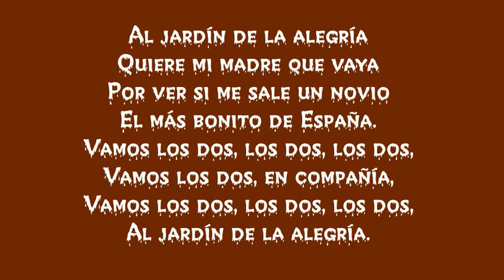Al jardín de la alegría letra - letra de Canción de corro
Al jardín de la alegría
Quiere mi madre que vaya
Por ver si me sale un novio
El más bonito de España.
Vamos los dos, los dos, los dos,
Vamos los dos, en compañía,

Al jardín de la alegría Quiere mi madre que vaya letra